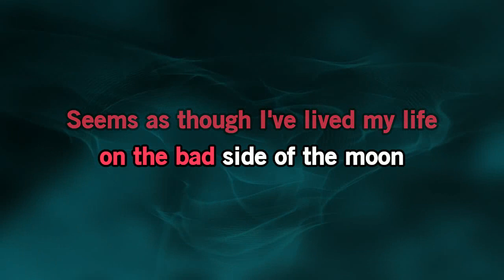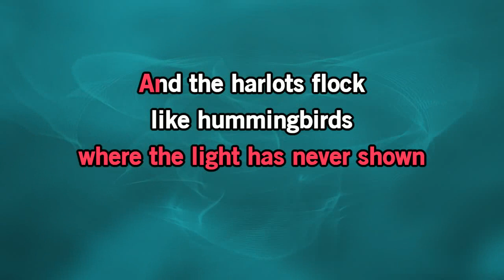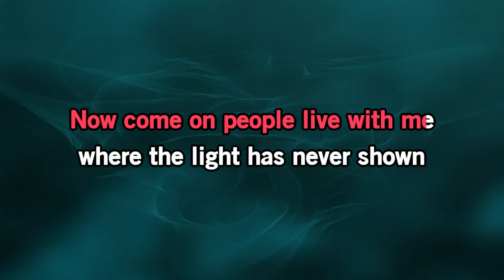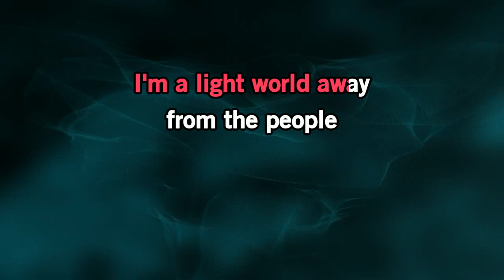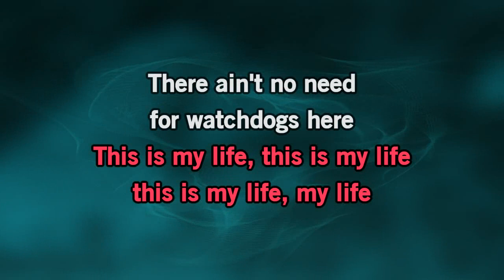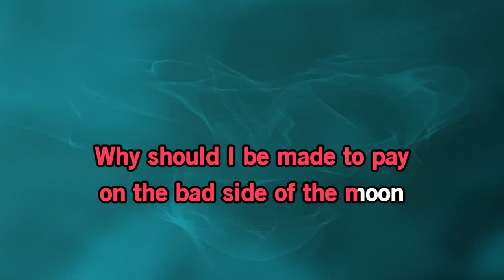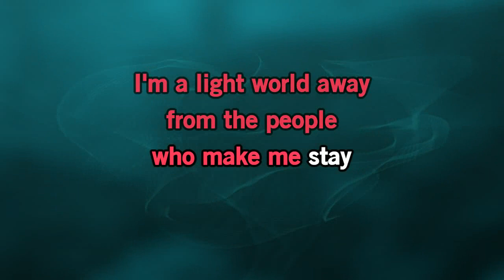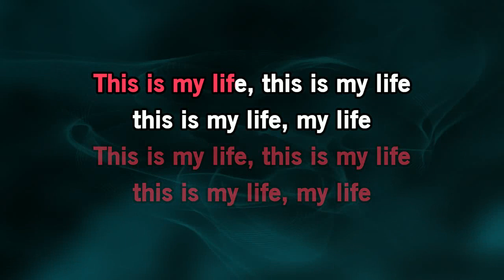April Wine - Bad Side Of The Moon [Karaoke Version]